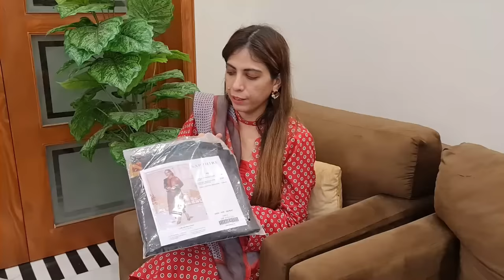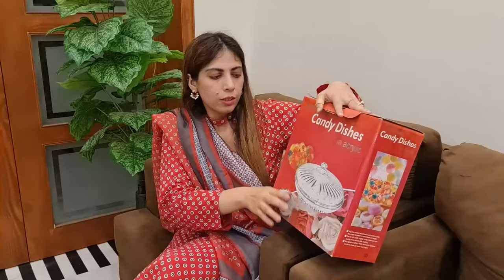Ghar Bethay Online Earning Ker Saktey Hai Without Any Investment | Life With Amna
Earn Money Without Investment with Zarya App With Zero Investment at Home. Zarya App Review Video. Ghar Bethay Online Earning Ker Saktey Hai Without Any Investment.